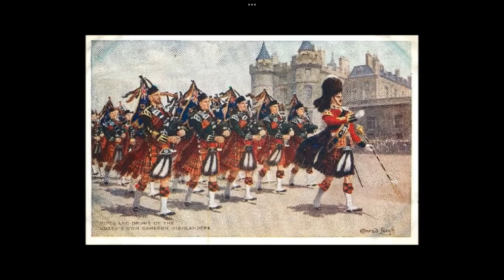Scottish Victory Music (Out of Glory)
ALBA GU BRÀTH!